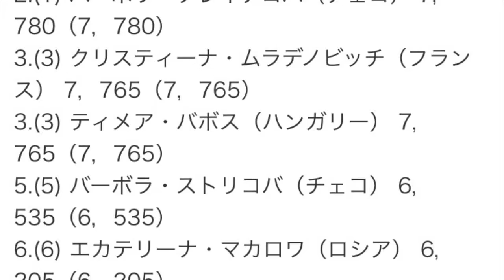大阪なおみさんは？[最新WTAランキング／女子テニス] 2019年1月14日付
縛りなし・国内最速レンタルサーバーの詳細はこちら

1/15(火) 13:30配信

■WTAシングルスランキング｜1月14日現在

順位(前週) 名前（国籍） ポイント（前週ポイント）

2019年シドニー国際｜PHOTOアルバム

1.(1) シモナ・ハレプ（ルーマニア） 6，642（6，641）
2.(2) アンジェリック・ケルバー（ドイツ） 5，505（5，875）
3.(3) カロライン・ウォズニアッキ（デンマーク） 5，436（5，436）
4.(4) 大坂なおみ（日本／日清食品） 5，270（5，270）
5.(5) スローン・スティーブンス（アメリカ） 5，077（5，023）
6.(8) ペトラ・クビトバ（チェコ） 5，000（4，630）
7.(6) エリナ・スビトリーナ（ウクライナ） 4，940（4，940）
8.(7) カロリーナ・プリスコバ（チェコ） 4，750（4，750）
9.(9) キキ・バーテンズ（オランダ） 4，490（4，360）
10.(10) ダリア・カサキナ（ロシア） 3，415（3，415）

14.(12) エリース・メルテンス（ベルギー） 3，165（2，985）

31.(33) アリャクサンドラ・サスノビッチ（ベラルーシ） 1，513（1，340）

37.(56) ソフィア・ケネン（アメリカ） 1，259（994）

39.(44) ユリア・プティンセバ（カザフスタン） 1，233（1，145）

41.(34) ダリア・ガブリロワ（オーストラリア） 1，205（1，335）

49.(55) ベリンダ・ベンチッチ（スイス） 1，106（997）

59.(77) アンナ カロリーナ・シュミドローバ（スロバキア） 924（759）

99.(88) モニカ・ニクレスク（ルーマニア） 617（693）

115.(115) 日比野菜緒（日本／LuLuLun） 508（508）
133.(133) 土居美咲（日本／ミキハウス） 458（458）

145.(192) ティメア・バシンスキー（スイス） 406（307）

170.(162) 奈良くるみ（日本／安藤証券） 345（362）
194.(196) 清水綾乃（日本／Club MASA） 301（301）

■WTAダブルスランキング｜1月14日現在

1.(1) カテリーナ・シニアコバ（チェコ） 8，130（7，780）
2.(1) バーボラ・クレイチコバ（チェコ） 7，780（7，780）
3.(3) クリスティーナ・ムラデノビッチ（フランス） 7，765（7，765）
3.(3) ティメア・バボス（ハンガリー） 7，765（7，765）
5.(5) バーボラ・ストリコバ（チェコ） 6，535（6，535）
6.(6) エカテリーナ・マカロワ（ロシア） 6，205（6，205）
7.(7) アシュリー・バーティ（オーストラリア） 5，917（5，917）
8.(8) アンドレア・セスティニ フラバチコバ（チェコ） 5，775（5，840）
9.(9) デミ・シヒュース（オランダ） 5，735（5，735）
10.(10) ガブリエラ・ダブロウスキー（カナダ） 4，800（5，085）

22.(21) 二宮真琴（日本／橋本総業ホールディングス） 2，883（2，878）

31.(33) 穂積絵莉（日本／橋本総業ホールディングス） 2，359（2，064）

39.(41) 青山修子（日本／近藤乳業） 1，815（1，815）

45.(52) 加藤未唯（日本／ザイマックス） 1，713（1，538）

70.(65) 日比野菜緒（日本／LuLuLun） 1，202（1，233）

103.(102) 土居美咲（日本／ミキハウス） 766（766）
137.(137) 小堀桃子（日本／橋本総業ホールディングス） 486（486）
151.(150) 清水綾乃（日本／Club MASA） 443（443）
163.(162) 藤原里華（日本／北日本物産） 420（420）
184.(188) 大前綾希子（日本／島津製作所） 361（361）

SYDNEY， AUSTRALIA - JANUARY 12: Petra Kvitova of Czech Republic poses for a photo with her trophy after victory in her Womens Finals match against Ashleigh Barty of Australia during day seven of the 2019 Sydney International at Sydney Olympic Park Tennis Centre on January 12， 2019 in Sydney， Australia. (Photo by Brett Hemmings/Getty Images)

引用元